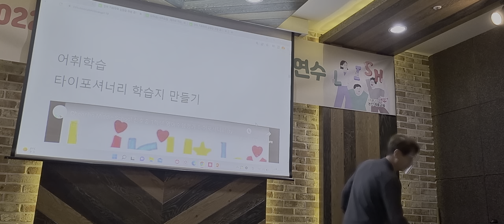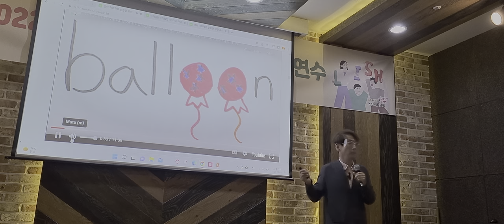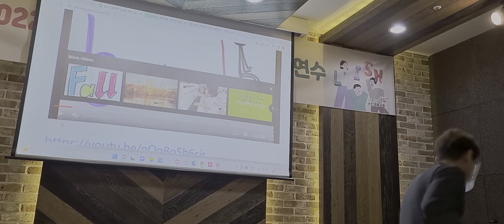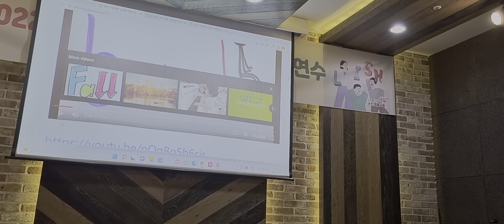타이포셔너리 수업의 출발